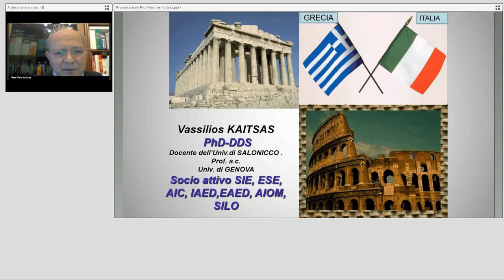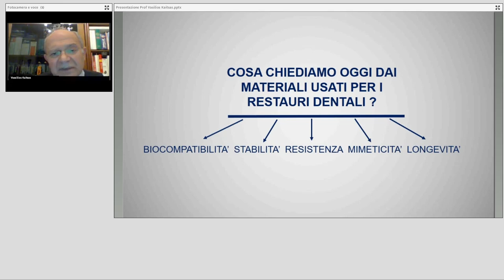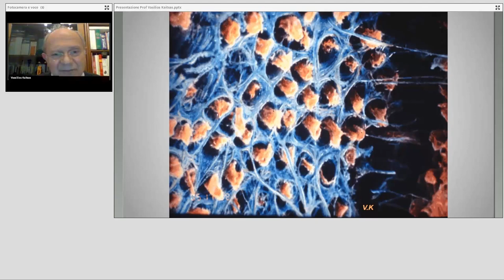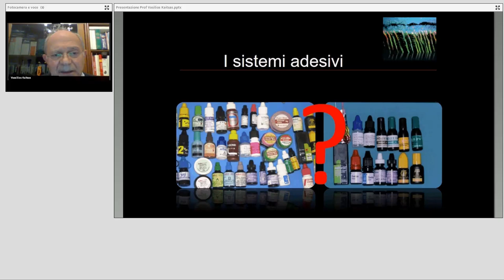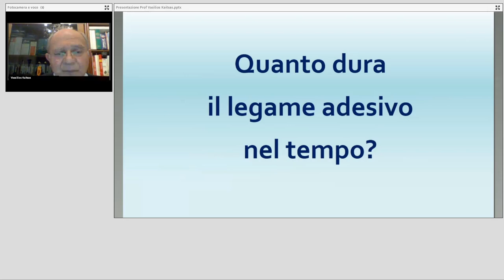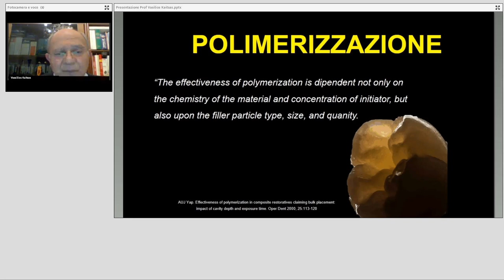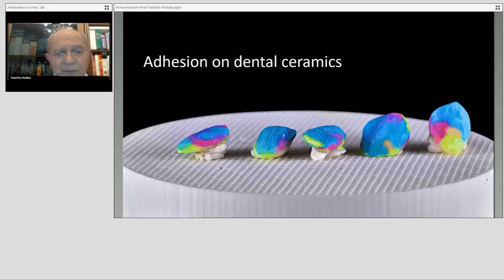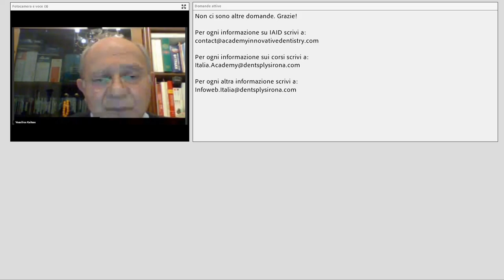Il restauro di denti trattati endodonticamente e non... Seconda parte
Relatore: Prof. Vassilios Kaitsas

Un restauro diretto o indiretto dell’elemento dentario, sia esso vitale o trattato endodonticamente, richiede una corretta diagnosi preliminare che esamini tutti i fattori che possano influenzare la durata del restauro. Quando il dente è vitale e la perdita di sostanza è contenuta, bisogna considerare le proprietà fisiche e biochimiche dei materiali che si vogliono utilizzare, in relazione all’area di intervento. Quando si deve ripristinare funzione ed estetica con procedure adesive di un dente trattato endodonticamente e gravemente compromesso, si deve considerare la necessità di utilizzare mezzi ritentivi accessori (perni). L’adesione dei materiali resinosi alla struttura dentinale radicolare-coronale può essere influenzata negativamente dalla presenza nel substrato dentinale radicolare-coronale di residui di materiali endodontici e dalla alterazione chimico-strutturale della dentina dopo l’uso prolungato dei diversi irriganti endodontici. La scelta del materiale del restauro varierà dal composito resinoso alle ceramiche con diverse caratteristiche bio-meccaniche (ceramica vetrosa, integrale, zirconia ecc.), a seconda della perdita della sostanza dentale, dello spessore delle pareti residue e del coinvolgimento clinico ed estetico dell’elemento nella funzione masticatoria. Il successo della terapia dipende dalla corretta scelta del materiale e dalla scrupolosa tecnica eseguita. È necessario, quindi, conoscere bene le caratteristiche fisiche, chimiche e morfologiche di tutti i protagonisti nel complesso dente-interfaccia-materiale, al fine di applicare e manipolare correttamente tutti i materiali previsti per assicurare un risultato ideale. Una revisione della recente letteratura internazionale e la presentazione di casi clinici, permetteranno di trasmettere l’iter clinico da seguire per ottenere un restauro con una prognosi funzionale ottimale e di lungo termine.